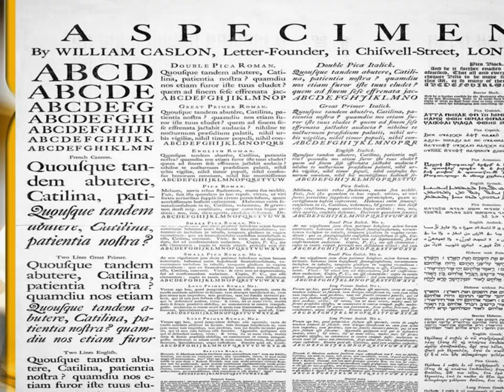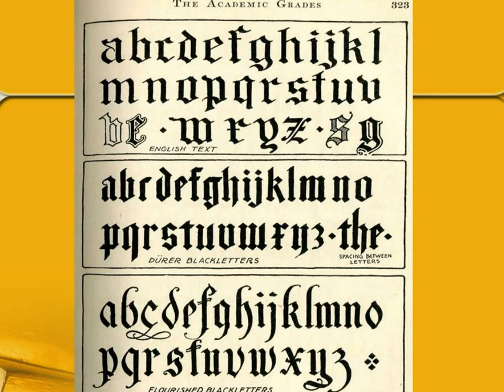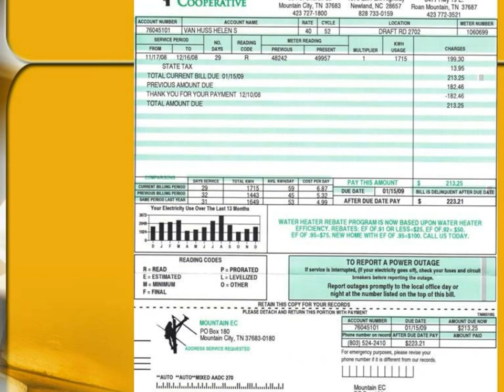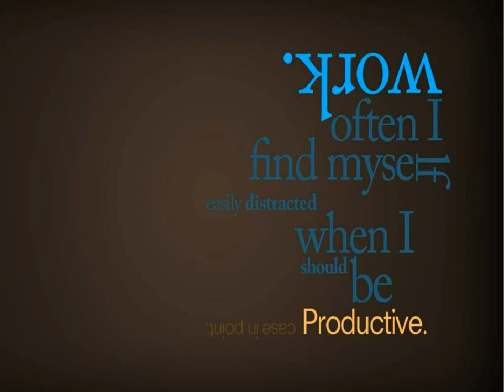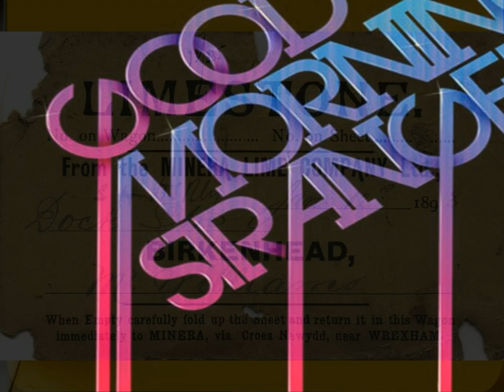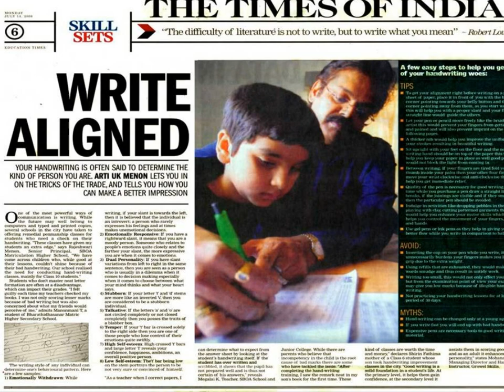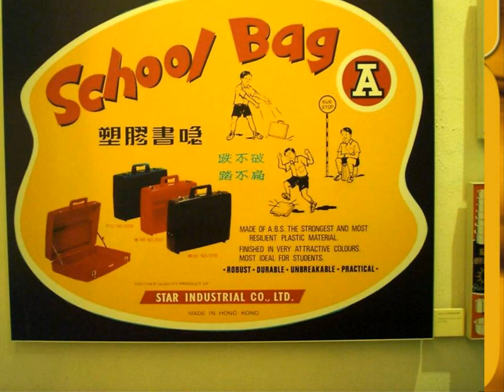The Art of Typography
The magic of Typography is all around us in varied forms on various formats and designs. Today typography is all created on the computer. However it is always nice to understand the basics of Typography that is a part of our life.